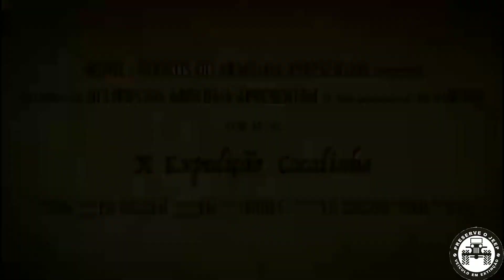Propaganda da trilha Barra/Cocalinho